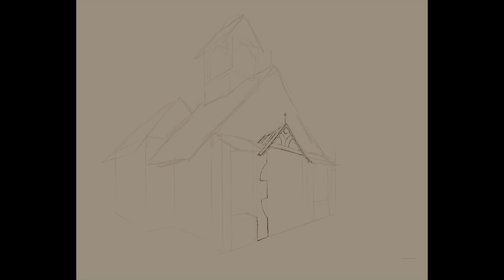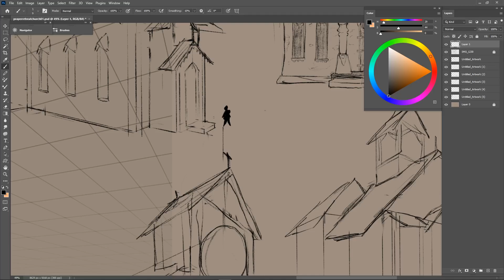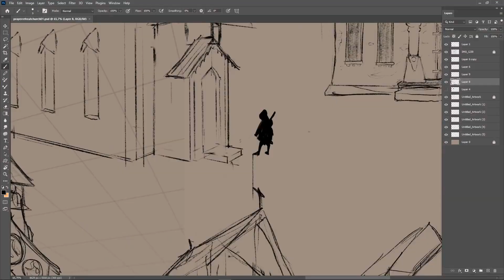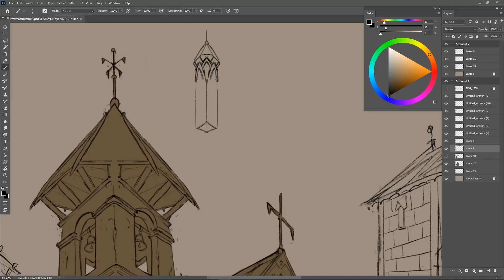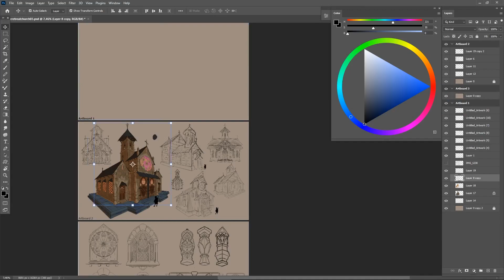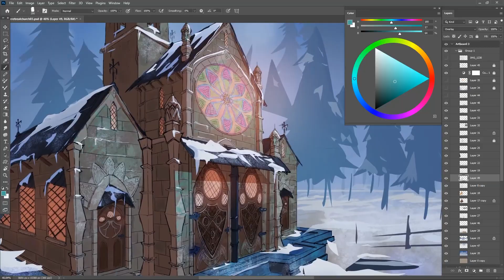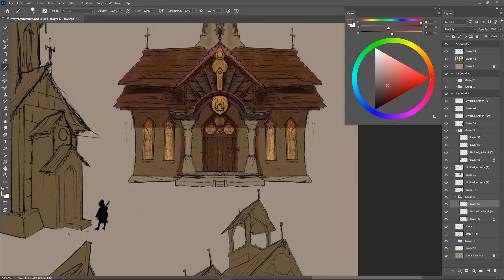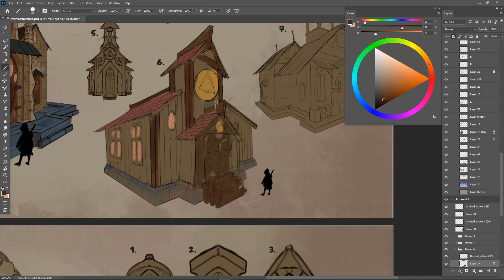Church in the Snow (no commentary just painting)